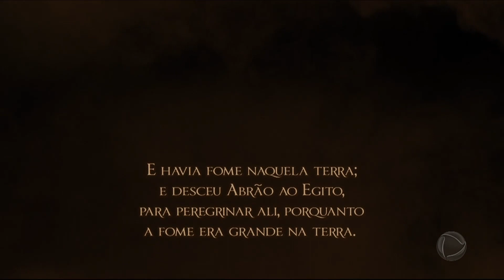A BÍBLIA: Abrão é surpreendido por Manre ao chegar a Canaã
Abrão e sua caravana chegam aos carvalhais e são surpreendidos por Manre. Abrão explica que o grupo precisa de um local para se hospedar e recebe a permissão do homem para que fiquem.

👇 Acompanhe também👇📌